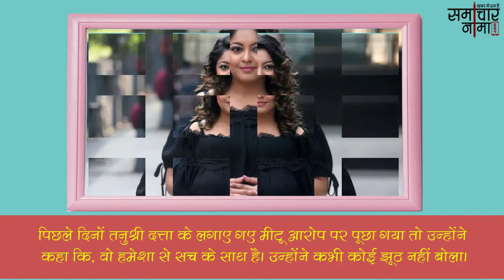मैं हमेशा से सच के साथ था, कभी कोई झूठ नहीं बोला गणेश आचार्य